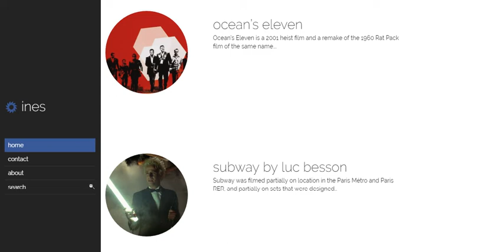Ines responsive HTML5 & CSS3 Site Template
Ines responsive theme with a community section is  featuring a two column responsive layout with a jQuery powered slider for the custom frontpage, built-in core functionality and in-post slideshows provide a dynamic, interesting frame for custom post content.